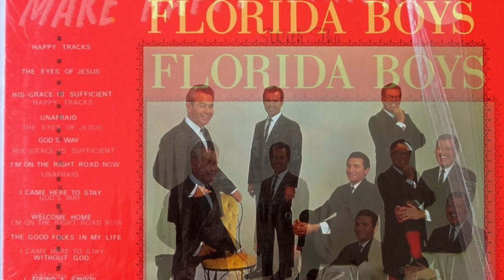Florida Boys - Without God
From the album: “Make Happy Tracks with The Florida Boys”